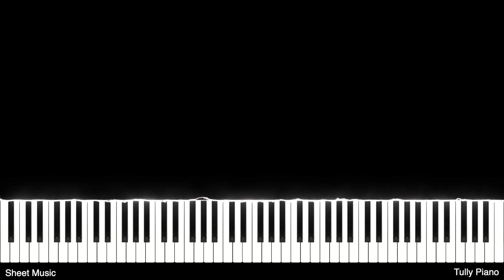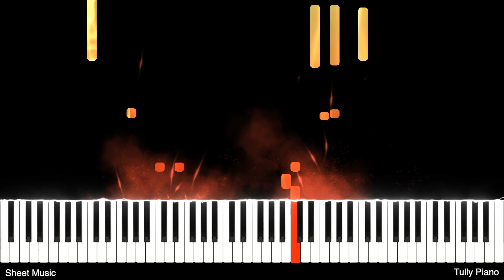아이유 (IU) _드라마 (Drama) Piano cover | Sheet 악보 & Tutorial by Tully Piano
This is a piano cover of DRAMA by IU. Hope you enjoy it.
아이유의 드라마 피아노 커버입니다. 즐겁게 감상하세요.

⭐️It seems like a good song to start off on the first day of the new year in 2022, so I hurriedly covered it. Hope you a virus-free daily life in the new year and stay healthy 🤗💕 Happy New Year!!
⭐️2022년 새해 첫날 기분 좋게 시작하는데 어울리는 곡인거 같아서 부랴부랴 커버해봤습니다ㅋ  올 한해는 바이러스 없는 일상적인 삶이 되길 바라며 늘 건강하세요. 🤗💕해피뉴이어!!